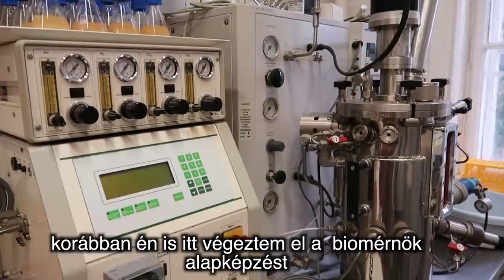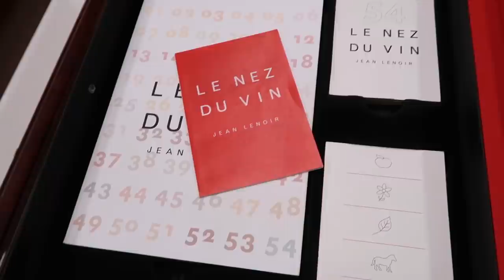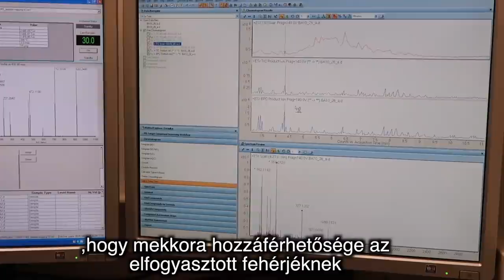2 nap alatt 8 szakot végeztem el 😁 | Élelmiszertudományi Kar